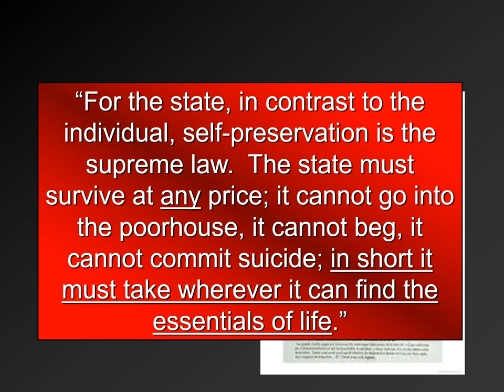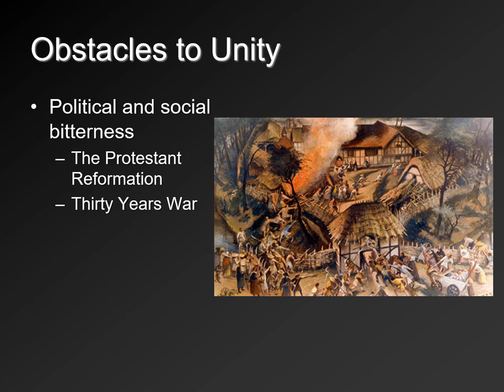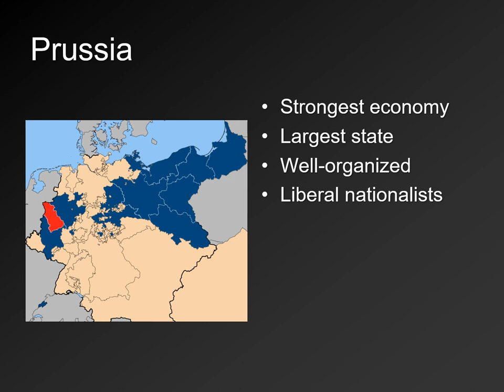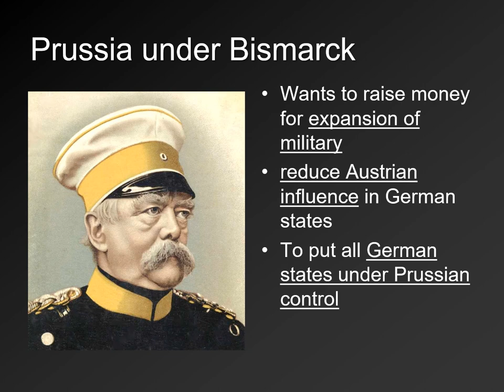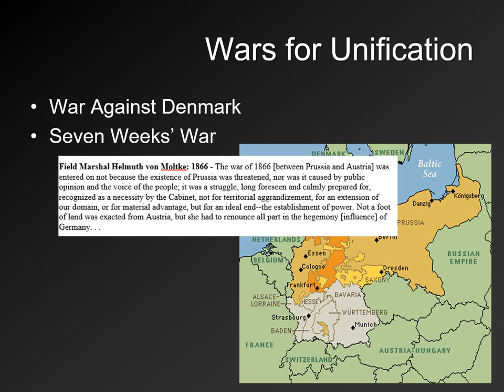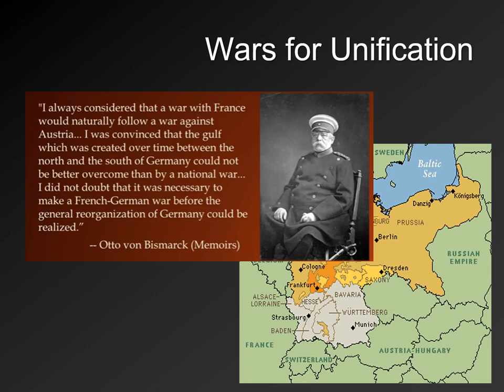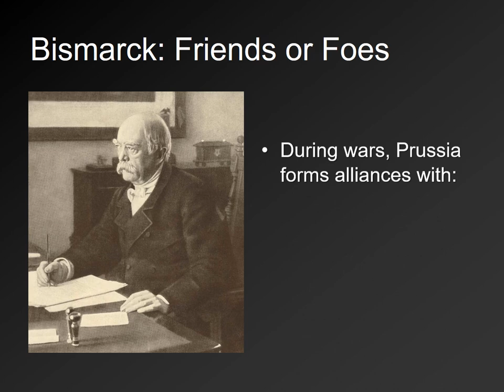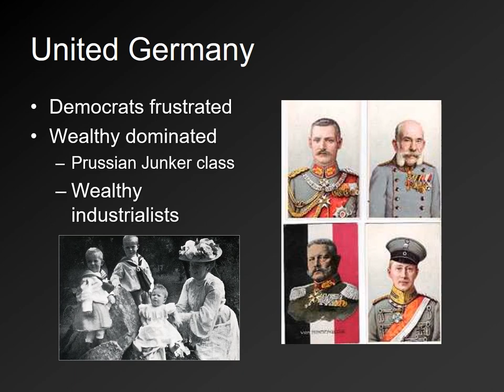Bismarck, German Unification, and Realpolitik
This video lecture covers the wars for German unification and is meant to coincide with the notes handout given in class.